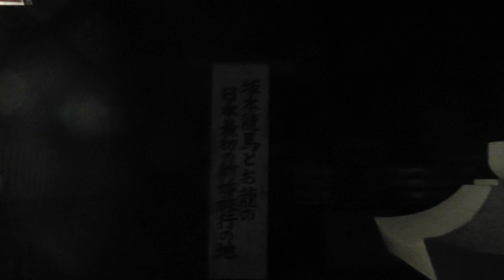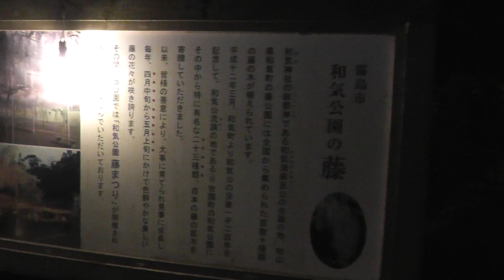和気神社 夜 2013 4 21